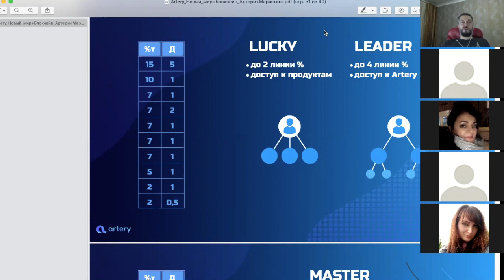Зарабатывают Все? - АнтиЗарплата 2.0 Твой Заработок в Интернете на Телефоне + Пассивный Доход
В нашем клубе проводим обучение для новичков и не только, по заработку в интернете на телефоне. Обучаем получать пассивный доход зарабатывая сидя дома.